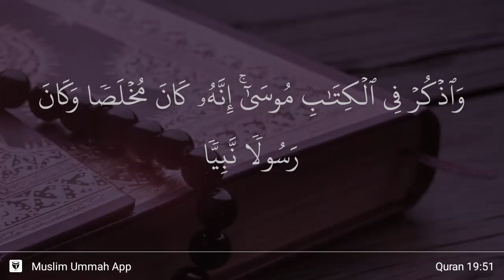Maryam ayat 51